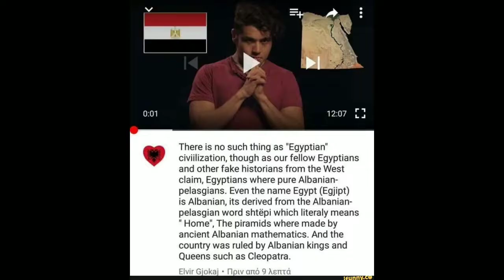Eurasia Slander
if you understand all of these My heart will be a stereo it beats for you so listen close hear my thought in every note woh oh make me your radio turn me up when you low this melody was meant for you just sing along to my stereo